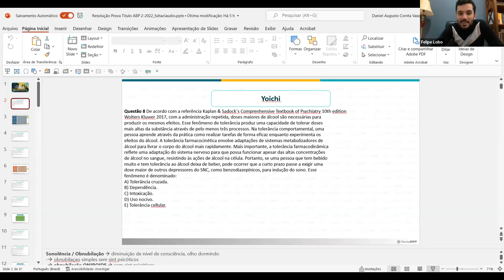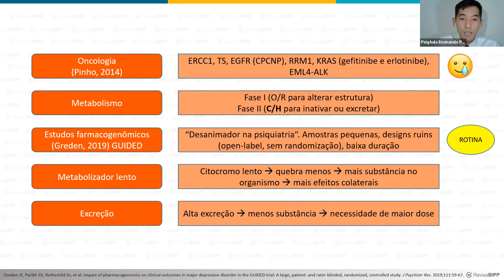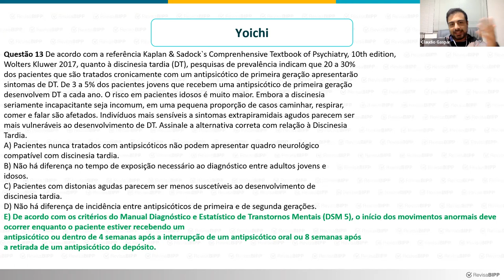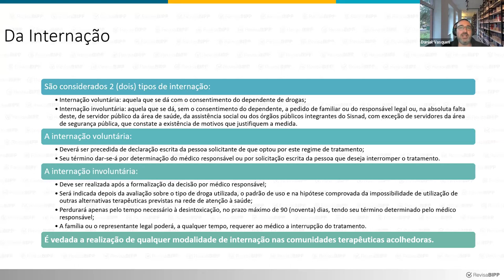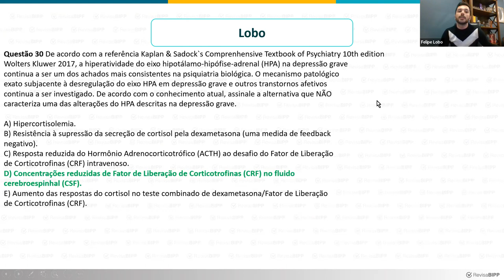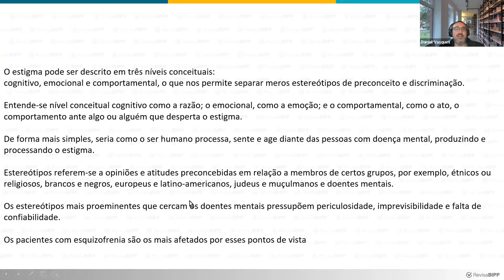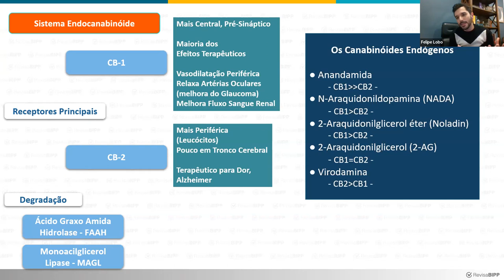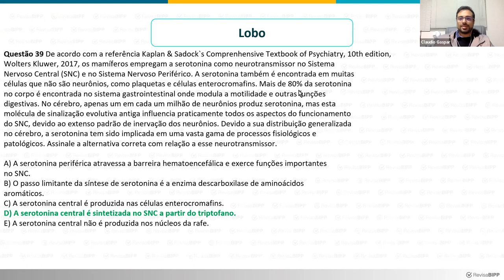PARTE 2: DISCUSSÃO PROVA DE TÍTULO DE MAIO 2022